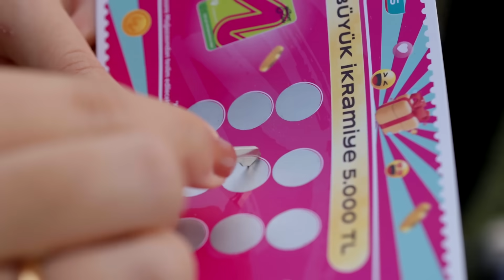Watsons Gençlik Festivali ✨Unutulmaz bir festivali geride bıraktık!!!💙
Manga, Adamlar, Yaşlı Amca, Nova Norda ve Eftalya Yağcı ile keyifli ritimlere kendimizi bırakıp doyasıya dans ettik. 💃🏼Markalarımızın standlarında etkinlikler ve oyunlarla hem eğlendik hem kazandık. 🎁Bol bolll güldük, zıpladık, yeni arkadaşlar edindik kısaca festivali doyasıya yaşadıkkk!!!
Bizimle eğlenen herkese çooook teşekkür ederiz, seneye görüşürüz değil mi? 💙